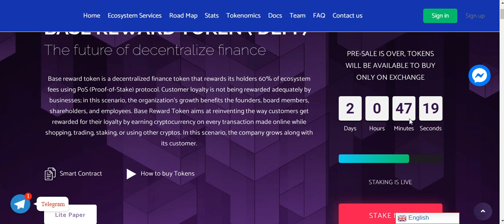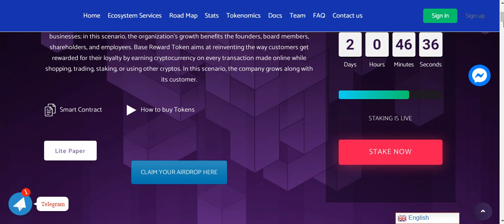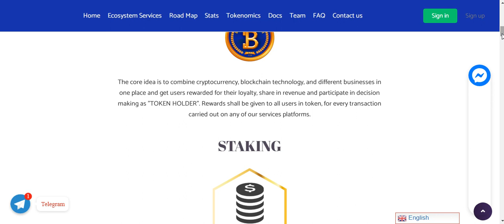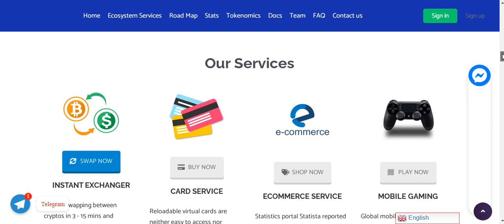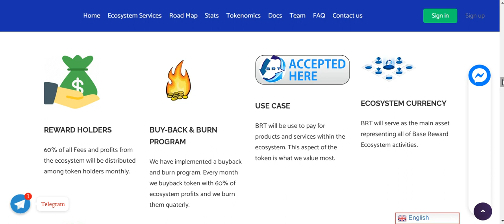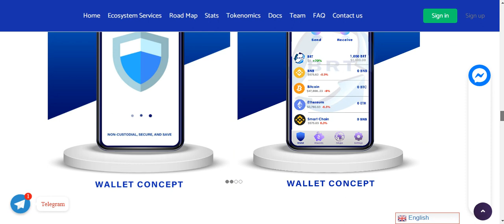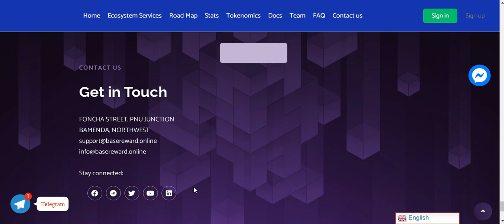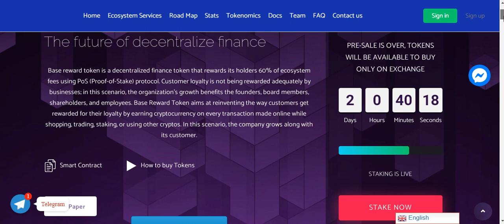Base Reward Token is rewarding everyone even their users for their loyalty.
Base reward token is a decentralized finance token that rewards its holders 60% of ecosystem fees using PoS (Proof-of-Stake) protocol. Customer loyalty is not being rewarded adequately by businesses; in this scenario, the organization's growth benefits the founders, board members, shareholders, and employees. Base Reward Token aims at reinventing the way customers get rewarded for their loyalty by earning cryptocurrency on every transaction made online while shopping, trading, staking, or using other cryptos. In this scenario, the company grows along with its customer.

Authors Details:

BTT Username: Faisal2202

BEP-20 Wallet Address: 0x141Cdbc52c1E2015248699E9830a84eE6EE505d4